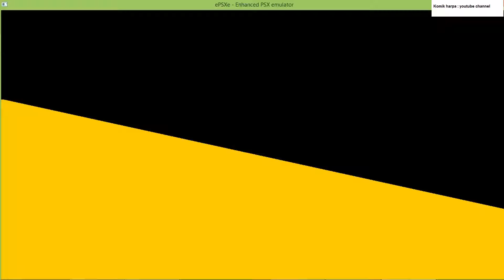One Piece Grand Battle 2 - Usopp